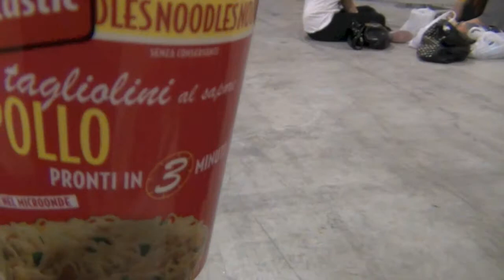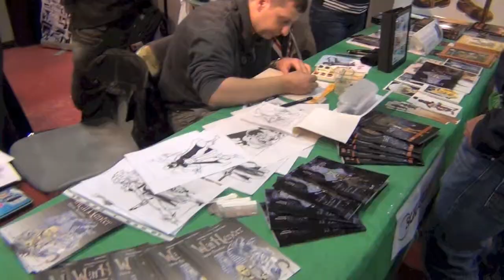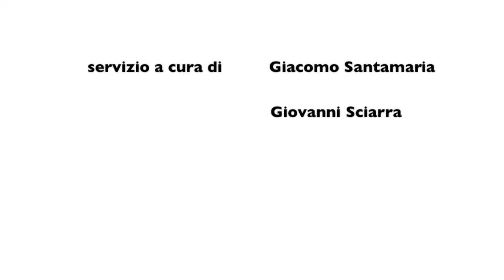Romics Ottobre 2013